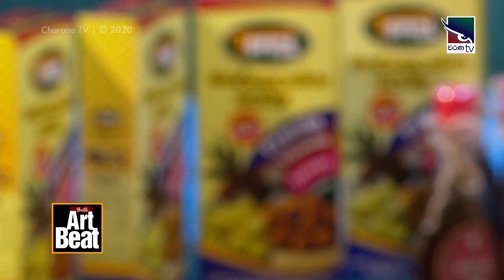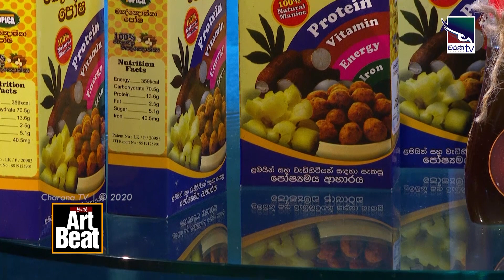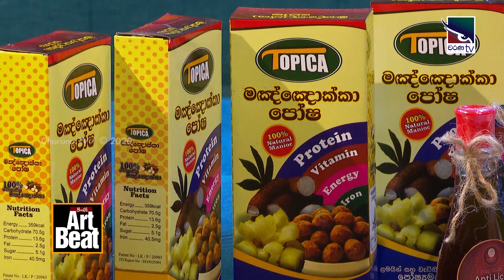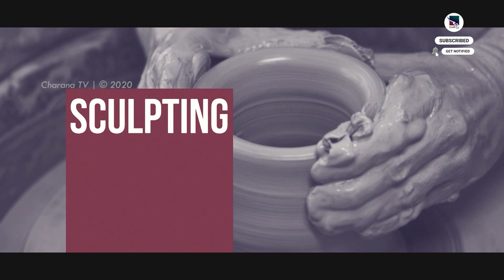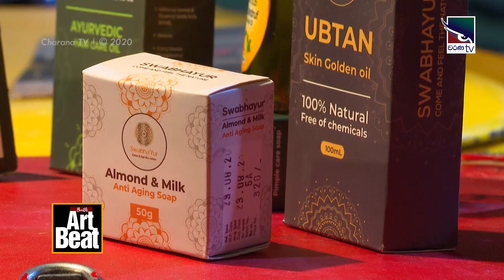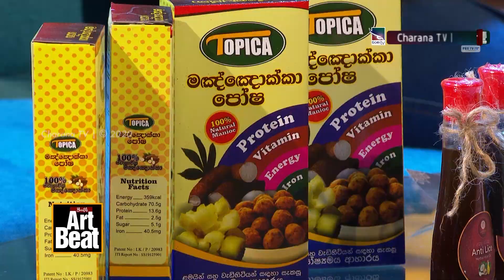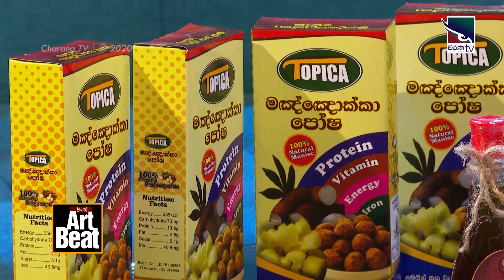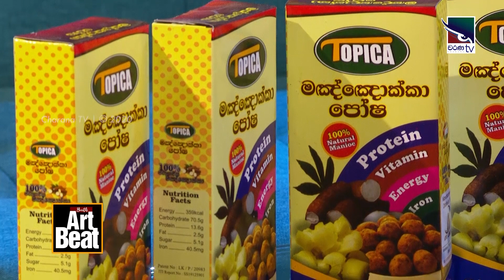Youth Art Beat | Iresha & Tharindu